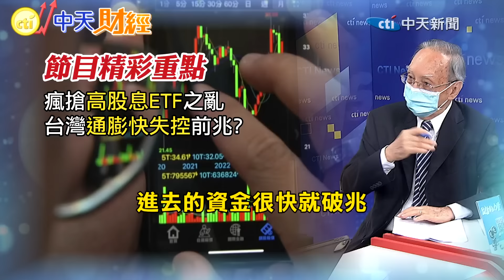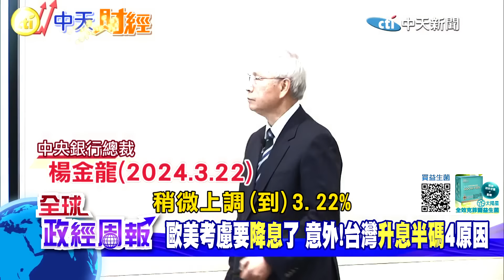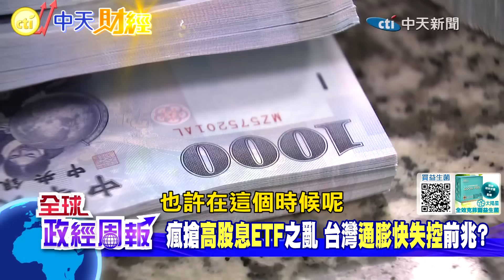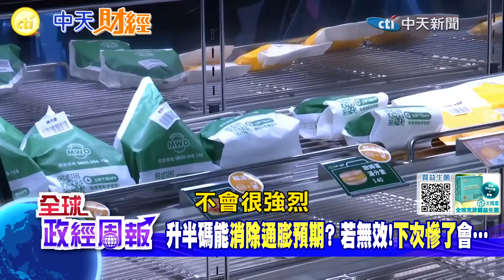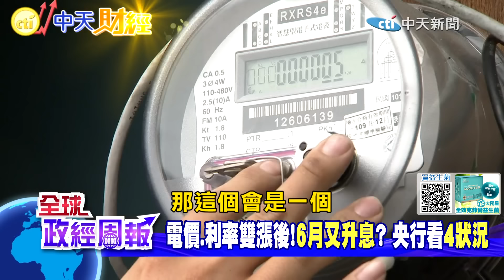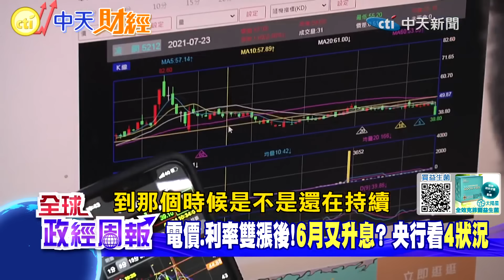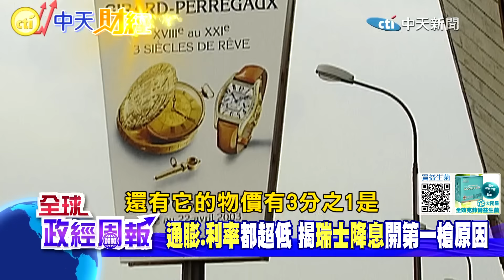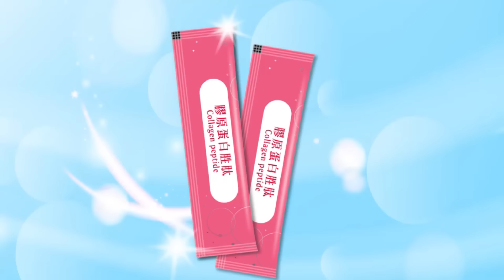【全球政經周報】台灣出什麼事?意外升息半碼!為何其中和瘋搶高股息ETF有關 漲電價又提高利率!掀漲價連鎖效應?4狀況!6月再升息 瑞士降息開第一槍有苦衷20240331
★意外!台灣究竟出了什麼事?央行要升息半碼，與美國聯準會、歐洲央行的不升息完全不同調，揭開背後4大原因，竟讓央行利率會議的成員都贊成升息?!
★最近的瘋搶"高股息ETF"之亂，你也參與了嗎?這竟然是央行剉咧等的隱憂!是台灣通膨快失控前兆?
★歐美都在考慮要降息了，台灣卻升息半碼會產生什麼衝擊?驚嚇!竟然層面這麼廣...
★台灣房貸利率在這次升息前，是2.06%起，如今升息半碼，1000萬的房貸，每年要多多少錢呢?
★天哪!臭豆腐1盤100元!!電價調漲已經掀起漲價連鎖效應?升息半碼能消除通膨預期嗎?如果無效，下次就慘了，恐怕會…
★電價上漲.利率升息半碼，同時雙漲後，如果出現這幾種狀況，央行6月又要升息了?
★台灣升息半碼讓大家跌破眼鏡，不過市場上"這項交易"竟然未卜先知!早就暗示央行3月要升息?!
★同樣上調經濟成長率、通膨也都超過2%的目標區間，為何美國不升息，台灣卻升息?究竟有哪裡出問題...
★富裕國家中，瑞士開了降息的第一槍，為什麼?攤開數據，之前的利率就比台灣還要低，如今降息1碼，利率只剩1.5%，揭開背後有什麼狀況...
馬凱 教授帶您掌握全球與台灣總體經濟變局的每一刻!